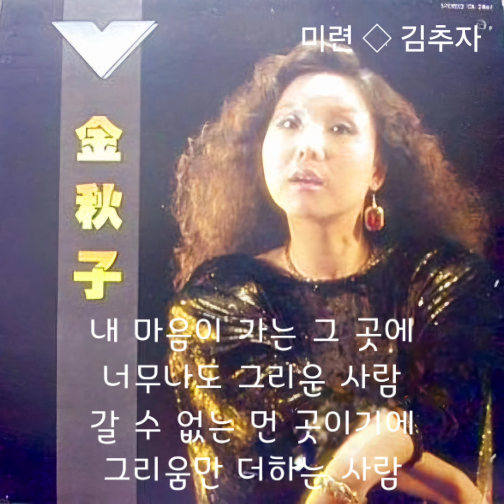미련 - 김추자#하계동이은미 더보기 참조/ 가사/ Lyrics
※1995년 노원구 하계동 시영아파트5단지에서 살았던 이은미님, 이 글을 보시면 아래 이메일 또는 인스타그램 으로 연락주세요.

본 채널은 수익창출을 하지 않는 채널입니다. 감사합니다.
This channel is not a monetization channel. Thank you